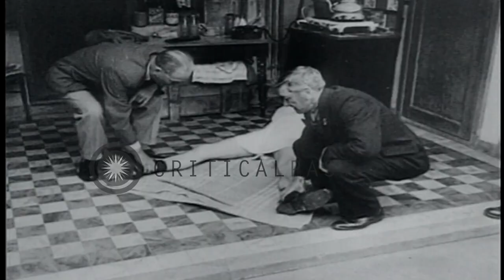Victims reveal how they were tortured by the Nazis at Breendonck Concentration Ca...HD Stock Footage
Victims reveal how they were tortured by the Nazis at Breendonck Concentration Camp in Belgium.

Breendonck Concentration Camp in Belgium after World War II. A victim reveals results of beatings and cigarette burns. An inmate demonstrates how his crotch was split by the Nazis. A woman reveals scars on her hips. Location: Belgium. Date:  1945.

57,000+ broadcast-quality historic clips for immediate download.